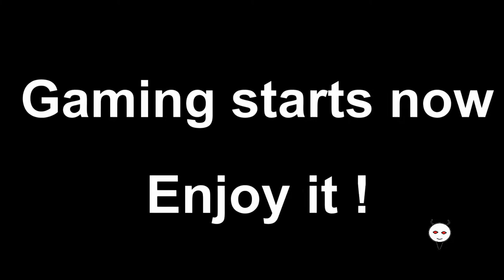Grand theft auto 5 [PC] (#43) Making movies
Today we learn how to make movies and how to fly a chopper.